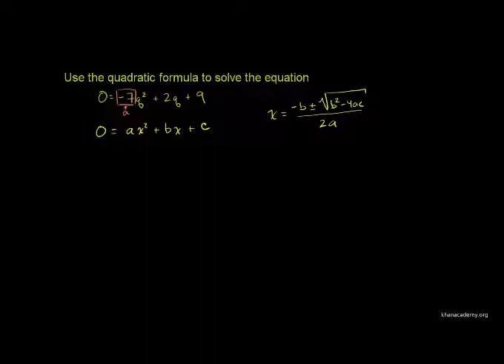Rumus Kuadratik 1